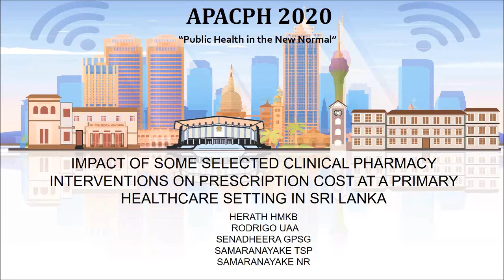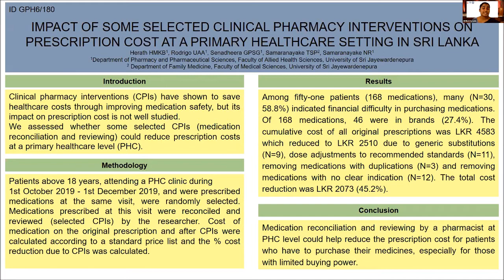APACPH Conference Oral Presentation Herath HMKB GPH6 180